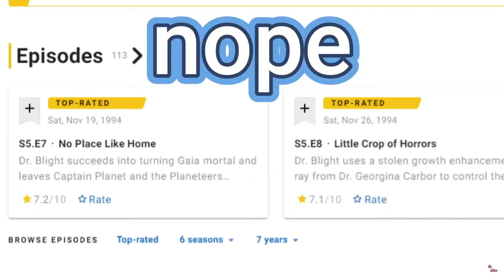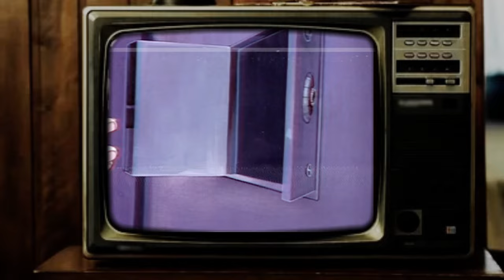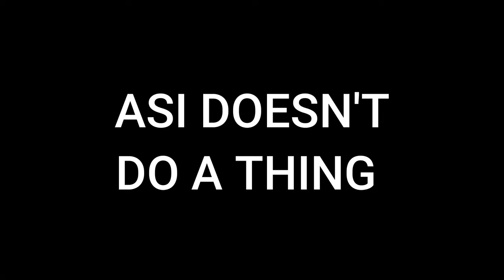Captain Planet SUPERCUT - Parts 6/6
hey its the Supercut

THIS IS EPISODES 1 - 6 OF A SERIES PREVIOUSLY COMPLETED ON THE CHANNEL.

EACH CHAPTER WAS AN EPISODE

it would have been out sooner but I've had to appeal every single one of these Captain Planet videos. If one is going to do well, I want it to be this one.

Chapters
0:00 Intro
1:22 Plunder Dam
14:28 A Twist Of Fate
29:30 Hog Tide
50:39 You Bet Your Planet!
1:13:40 Who's Running The Show?
1:29:15 Frog Day Afternoon

Planeteers

The Planeteers. Clockwise from top left: Gi, Kwame, Linka, Ma-Ti, and Wheeler.
The Planeteers are tasked with helping defend the planet from environmental disasters and making efforts to educate humankind to keep others from happening. In the beginning of the episodes, Gaia uses her "Planet Vision" in the Crystal Chamber to discover where the most devastating destruction is occurring (in most episodes one or more of the Eco-Villains is behind it) and sends the Planeteers to help solve the problem. The Planeteers use transportation (usually a flying machine called a Geo-Cruiser) based on solar power to avoid causing pollution themselves.[10]

Kwame (voiced by LeVar Burton) – Hailing from Africa, Kwame possesses the power of earth.
Wheeler (voiced by Joey Dedio) – From Brooklyn, New York City, United States, Wheeler controls the power of fire.
Linka (voiced by Kath Soucie) – From the Soviet Union (Seasons 1–2), from Eastern Europe (Seasons 3–6), Linka has the power of wind.
Gi (voiced by Janice Kawaye) – Hailing from Asia, Gi controls the power of water.
Ma-Ti (voiced by Scott Menville) – From Brazil, Ma-Ti wields the power of heart.
Suchi (vocal effects provided by Frank Welker) – Ma-Ti's pet spider monkey.
Villains
Eco-Villains

The Eco-Villains. Clockwise from left: Dr. Blight, Verminous Skumm, Duke Nukem, Hoggish Greedly, Zarm, Looten Plunder and Sly Sludge as seen in "Summit to Save Earth" Pt. 1.
The Eco-Villains are a small group of antagonists who cause danger to the planet through pollution, deforestation, poaching, and other environmentally unsafe activities. They enjoy the destruction they cause to the planet and the harm they bring to obtain wealth, land, or power. The Eco-Villains tend to work alone most of the time, although they're willing to work with one another when it suits their plans. When the Eco-Villains are defeated by Captain Planet and the Planeteers, they would mostly be arrested by the authorities. Only in the two-part episode "Summit to Save Earth" did the entire ensemble of Eco-Villains work as a team with Zarm as the leader. Each of these villains represents a specific way of thought that can cause ecological problems.

Hoggish Greedly (voiced by Ed Asner) – A pig-like human who represents the dangers of overconsumption and greed, Hoggish is the first villain Captain Planet and the Planeteers encounter. In the episode "Smog Hog", it's revealed Hoggish has a son named Hoggish Greedly Jr. (voiced by Charlie Schlatter) who appears only once and had gotten affected by his polluting Road Hog plot. Because of this, Greedly had to work with Captain Planet to save his son's life. In the episode "Hog Tide", it is revealed that he has a grandfather named Don Porkaloin (portrayed as a parody of Vito Corleone from The Godfather and also voiced by Ed Asner) who in the past was defeated by another group of Planeteers. Unlike Hoggish Greedly, Porkaloin became environmentally friendly as shown in the episode "The Ghost of Porkaloin Past".
Rigger (voiced by John Ratzenberger) – Greedly's main henchman. He once claimed in "The Ghost of Porkaloin Past" that the main reason he works for Greedly is because no one else would hire him. Rigger does sometime question Greedly's orders and shows concern when Greedly's actions hurt the environment though it never has any effect on his boss, and Rigger, for the most part, remains loyal to Greedly. Rigger does all the leg-work while Greedly usually sits around and eats.
Verminous Skumm (voiced by Jeff Goldblum in season 1, Maurice LaMarche in season 2–5) – The second villain to appear on the series, he is a part-human part-rat creature who represents urban blight, disease, and drug abuse. Skumm can control rats and has his own personal helicopter called The Scum O'Copter. Skumm is responsible for the death of Linka's cousin Boris via drugs in the episode "Mind Pollution". In some of the later episodes, Verminous Skumm partook in war profiteering when selling weapons to different gangs.